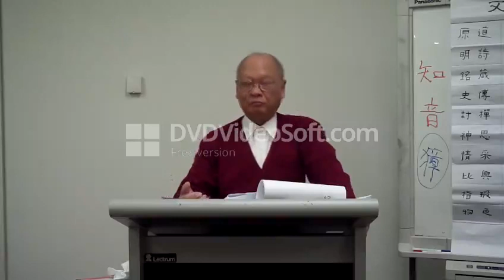藝文雅集文心雕龍知音篇2B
藝文雅集 文心雕龍「知音篇」2
粵語主講：董沛霖

「文心雕龍」是中國第一部體系完整的文學理論專著，作者是南北朝時代人劉勰。全書分五十篇，主要論述了文體源流、文學創作，以及作品的批評鑑賞方面。全書以優雅的駢體文撰寫，論述精闢、創見卓越，極受歷代學術界推崇。本講以「知音篇」為文本，藉以探討劉氏文論對批評與鑑賞的精彩論說。

日期/時間：2019年6月26日(星期三)，下午 2.00。
地點：Sunnybank Hills 圖書館會議室, Sunnybank Hills Shoppingtown 。

知音其難哉！音實難知，知實難逢，逢其知音，千載其一乎！夫古來知音，多賤同而思古，所謂「日進前而不御，遙聞聲而相思」也。昔儲說始出，子虛初成，秦皇漢武，恨不同時；既同時矣，則韓囚而馬輕，豈不明鑒同時之賤哉！至於班固傅毅，文在伯仲，而固嗤毅云：「下筆不能自休。」及陳思論才，亦深排孔璋，敬禮請潤色，歎以為美談，季緒好詆訶，方之於田巴，意亦見矣。故魏文稱「文人相輕」，非虛談也。至如君卿脣舌，而謬欲論文，乃稱「史遷著書，諮東方朔」，於是桓譚之徒，相顧嗤笑，彼實博徒，輕言負誚，況乎文士，可妄談哉！故鑒照洞明，而貴古賤今者，二主是也；才實鴻懿，而崇己抑人者，班曹是也；學不逮文者，而信偽迷真者，樓護是也：醬瓿之議，豈多歎哉！
　　夫麟鳳與麏雉懸絕，珠玉與礫石超殊，白日垂其照，青眸寫其形。然魯臣以麟為麏，楚人已雉為鳳，魏氏以夜光為怪石，宋客以燕礫為寶珠。形器易徵，謬乃若是；文情難鑒，誰曰易分。
　　夫篇章雜沓，質文交加，知多偏好，人莫圓該。慷慨者逆聲而擊節，醞藉者見密而高蹈，浮慧者觀綺而躍心，愛奇者聞詭而驚聽。會己則嗟諷，異我則沮棄，各執一隅之解，欲擬萬端之變。所謂「東向而望，不見西墻」也。
　　凡操千曲而後曉聲，觀千劍而後識器；故圓照之象，務先博觀。閱喬岳以形培塿，酌滄波以喻畎澮，無私於輕重，不偏於憎愛，然後能平理若衡，照辭如鏡矣。是以將閱文情，先標六觀：一觀位體，二觀置辭，三觀通變，四觀奇正，五觀事義，六觀宮商。斯術既形，則優劣見矣。
　　夫綴文者情動而辭發，觀文者披文以入情，沿波討源，雖幽必顯。世遠莫見其面，覘文輒見其心。豈成篇之足深，患識照之自淺耳。夫志在山水，琴表其情，況形之筆端，理將焉匿。故心之照理，譬目之照形，目瞭則形無不分，心敏則理無不達。然而俗監之迷者，深廢淺售，此莊周之所以笑折楊，宋玉所以傷白雪也！昔屈平有言：「文質踈內，衆不知余之異采。」見異唯知音耳。揚雄自稱「心好沈博絕麗之文」，其事浮淺，亦可知矣。夫唯深識鑒奧，必歡然內懌，譬春臺之熙衆人，樂餌之止過客。葢聞蘭為國香，服媚彌芬；書亦國華，翫澤方美；知音君子，其垂意焉。
　　贊曰：
洪鐘萬鈞，夔曠所定。良書盈篋，妙鑒廼訂。
流鄭淫人，無或失聽。獨有此律，不謬蹊徑。